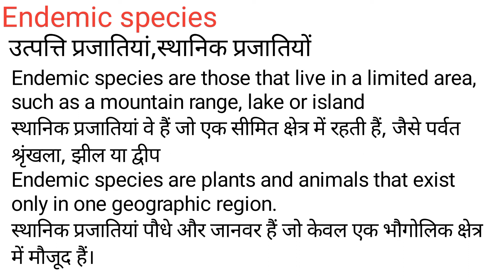Endemic Species Meaning in Hindi/Endemic Species का अर्थ या मतलब क्या होता है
Endemic Species meaning in Hindi
Endemic Species का अर्थ या मतलब क्या होता है
Endemic Species ka Matlab kya Hota hai
Endemic Species ka Hindi Meaning
Endemic Species explained in detail.